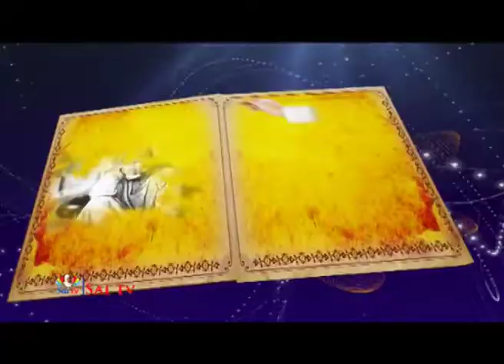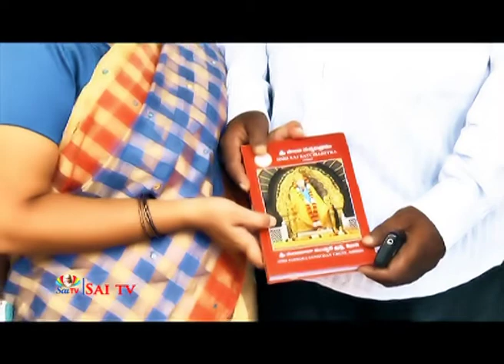SHIRDI SATSANGAM EP108 p2